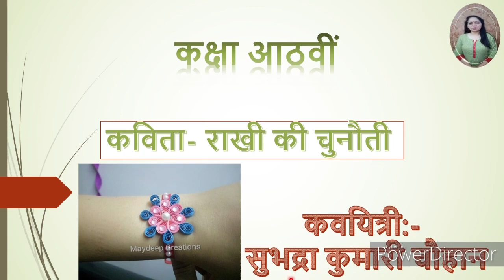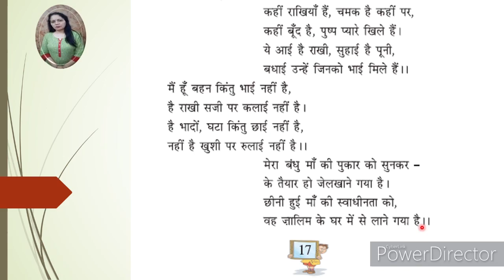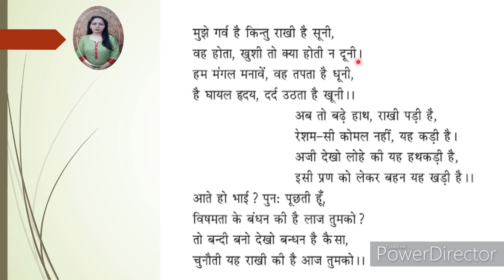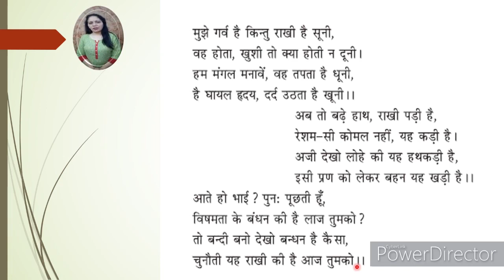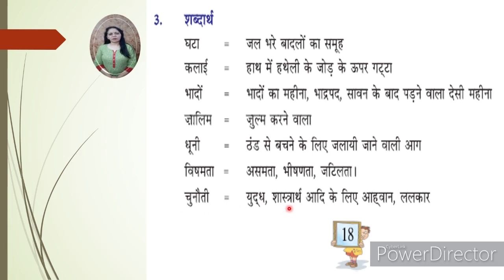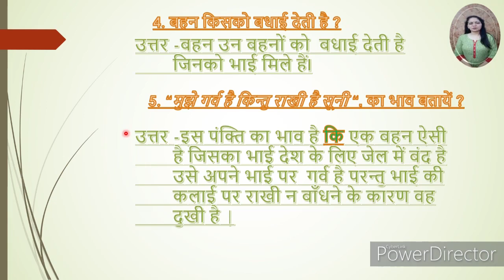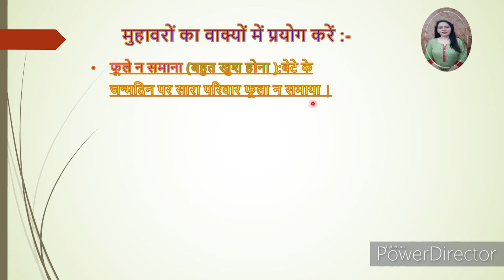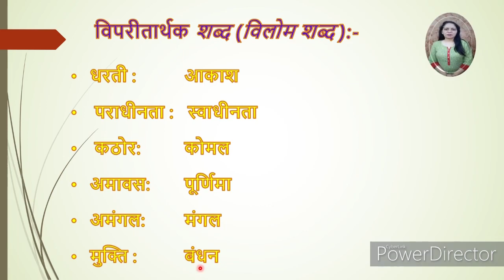कक्षा 8 राखी की चुनौती